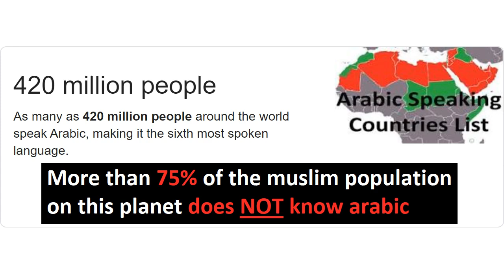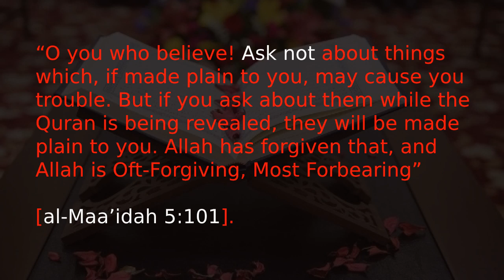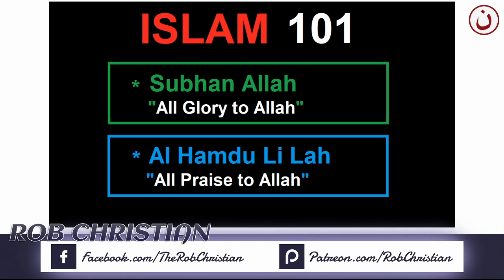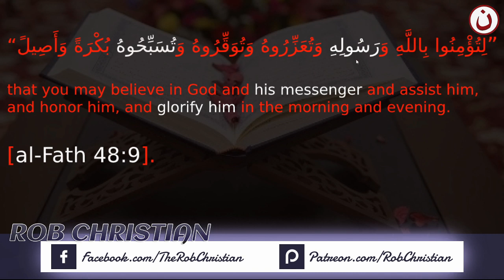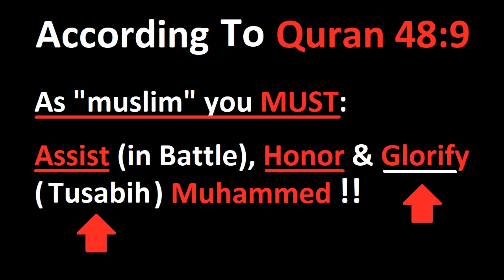Blasphemy in Quran ?! NO. Are you Sure ?! - Rob Christian